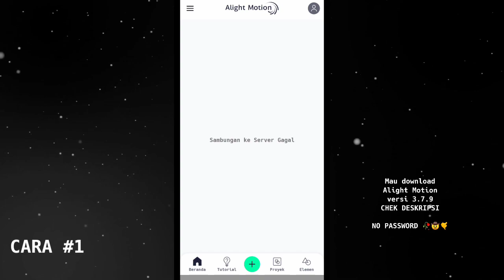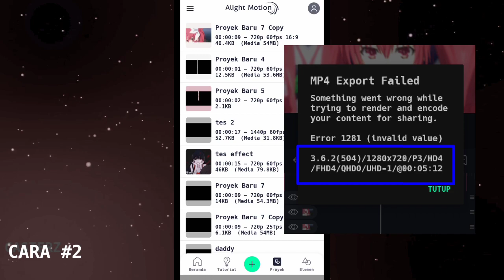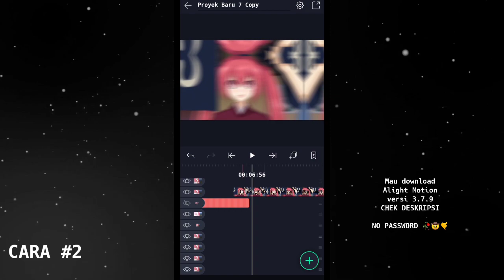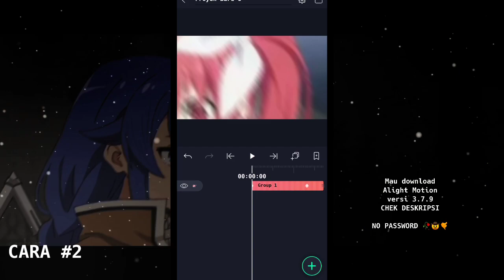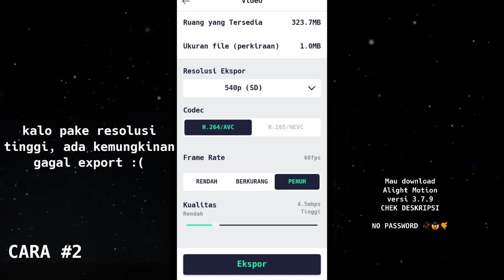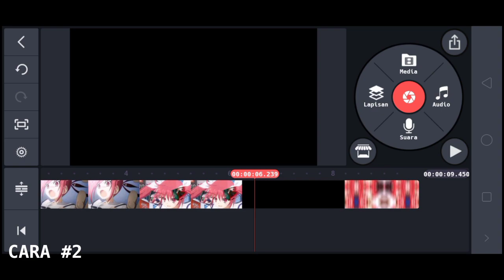2 CARA ATASI GAGAL EXPORT DI ALIGHT MOTION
lama bett gw gk bikin tumtor, sekali bikin sepi yg nonton LOL LMAOO
thnks bgt buat temen2 yg udah nontonin video gwej dan gwej gk nyuruh buat SUBSCRIBE channel nih karena gw jarang upload video, tapi kalo rame mungkin gw lebih usahain buat upload video tutor edit2 gitu.
Subtitle ON!
💡Cara 1 00:28

💡Cara 2 01:06
hp yg gw pake : Realme C2 2/16

🔗 Link Alight Motion Versi 3.7.0 NO PASSWORD 🚫🔓 (sama kyak punya gw) via Gdrive ;

eittss tunggu dulu gw ada Alight Motion Latest Update
Download Alight Motion V. 3.9.0 (NO PASSWORD 🔑)
✔️No lag fixed (tergantung spek hape)
✔️support preset XML
✔️Resolusi FHD 1080p
✔️60fps
✔️ Cocok buat bikin AMV, PMV, GMV dan  "Jedag jedug"

kalo mau tanya² soal masalah gagal export, lebih baik chat gw aja:v soalnya males gw balesin di komentar² kalian. jangn lupa save 😊